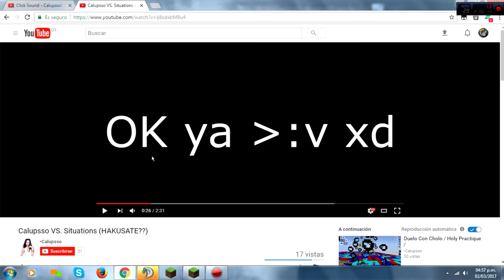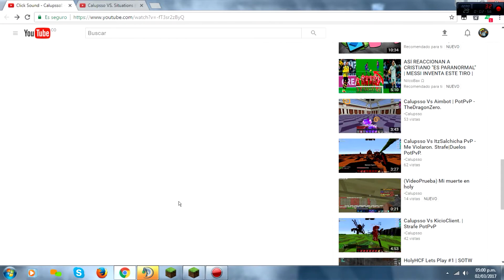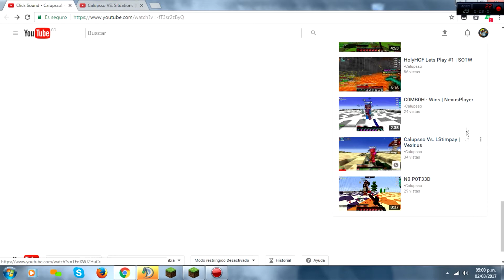Exposed Calupsso El Niño KeysTrokes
Mi Primer Exposed :) Quieren Mas?.